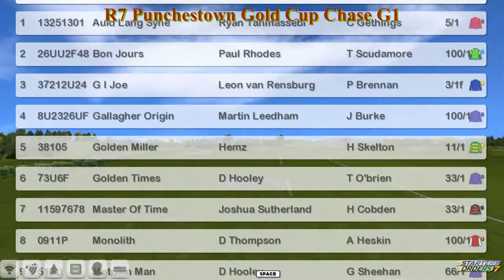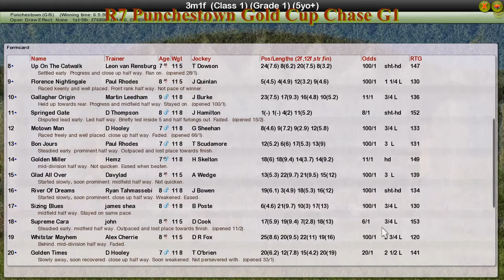NH WK12 R7 Punchestown Gold Cup Chase G1